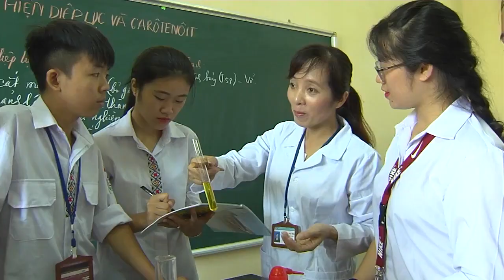Dân ca Tày | Bài ca Trường Vùng Cao Việt Bắc